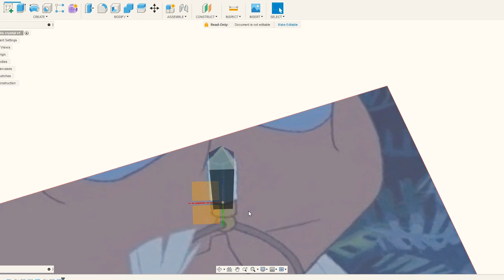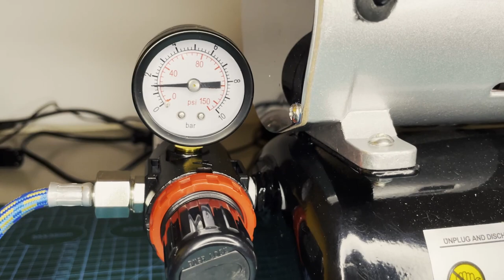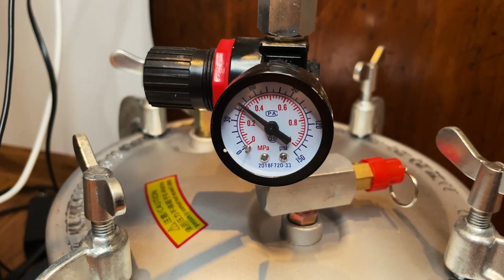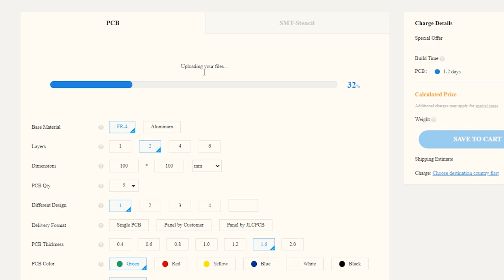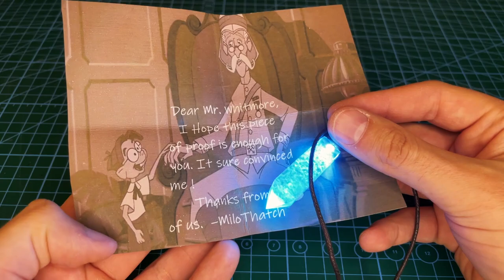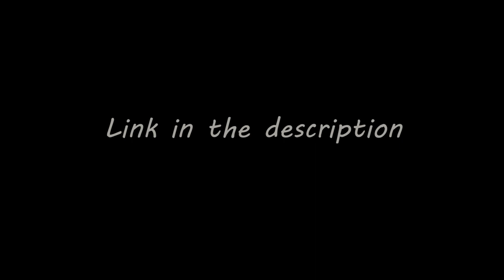Making Disney's Atlantis The Lost Empire glowing crystal replica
The Lost Empire crystal in real life DIY